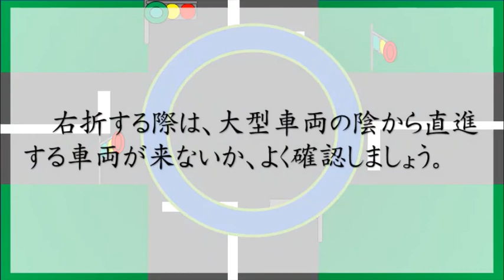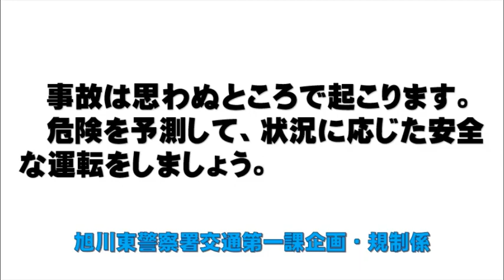【旭川東警察署】交通安全動画～交差点事故編②～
【交差点での油断禁物！②】
事故防止動画～交差点事故編①～に引き続き、交差点事故編②をお送りします。
大丈夫だろうと思ったその時に事故が起こります。
交差点及び交差点付近では、他の車両や横断歩道を横断する歩行者に注意して、安全確認をしてから進みましょう。